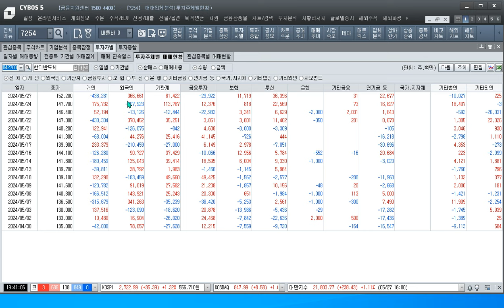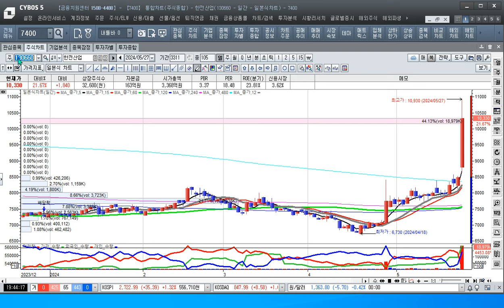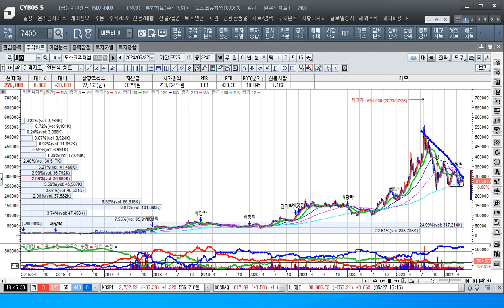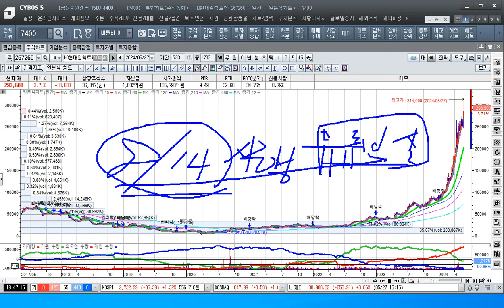[주식투자]아리송한 삼성전자의 급반응과 ai모멘텀의 효과 주목[2025.5.27]